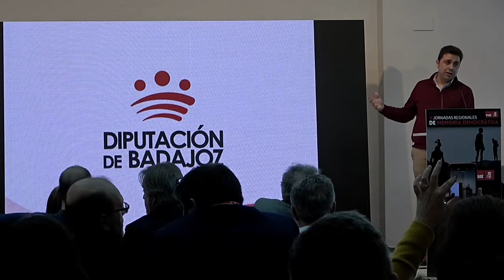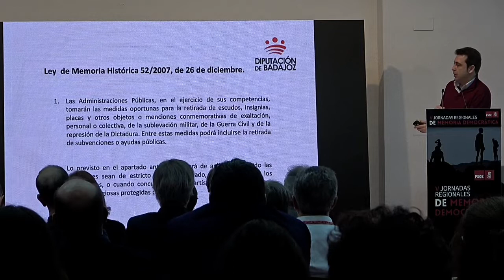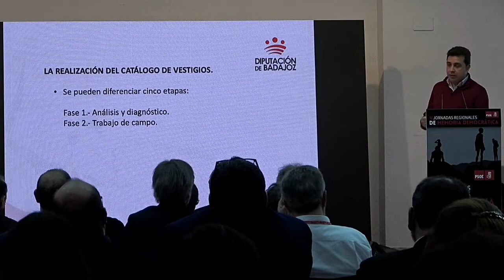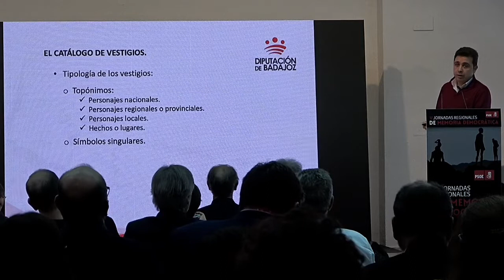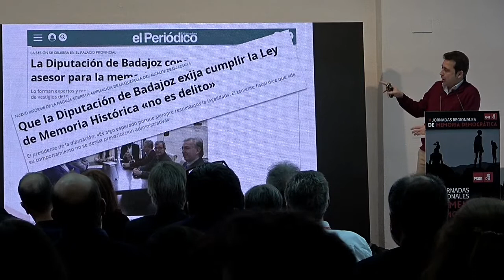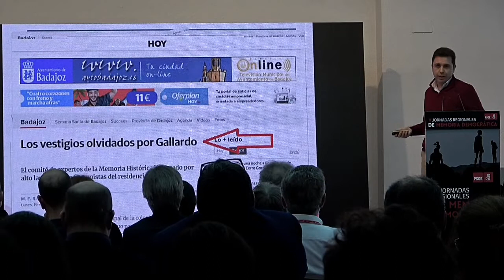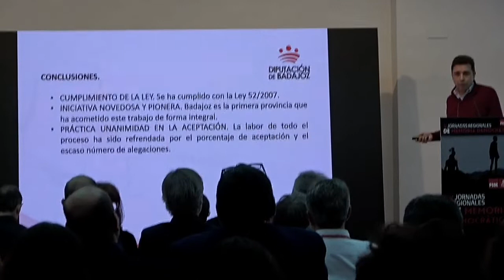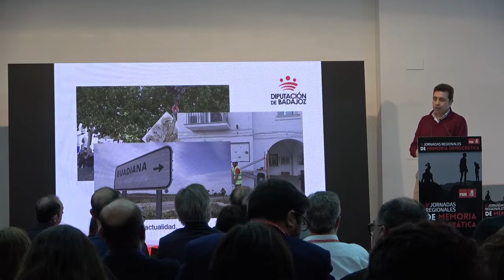Catálogo de Vestigios relativo a la Guerra Civil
Ponencia: "Desarrollo y conclusiones de la elaboración Catálogo de Vestigios relativo a la Guerra Civil, sublevación militar y dictadura en la provincia de Badajoz, en cumplimiento de la Ley de MemoriaHistórica”, por Manuel Candalija en las V Jornadas de Memoria Histórica.